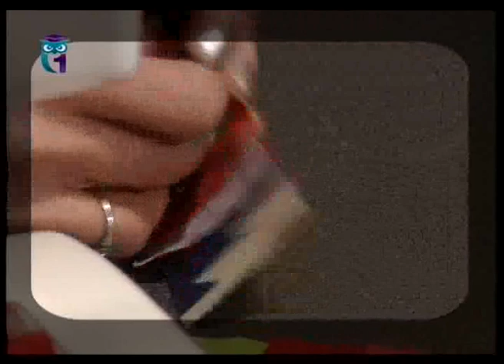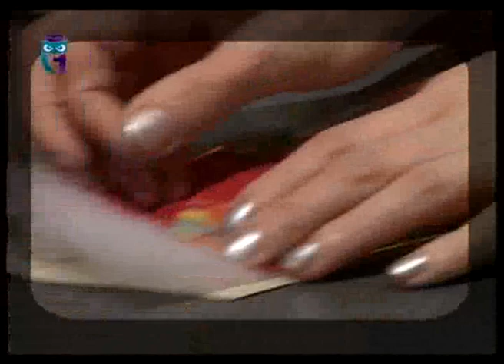Лоскутное шитье. Шьем сумку и рюкзак. Орнамент - традиционные рисунки. Мастер класс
Передача "Мастер класс" № 398. Татьяна Лазарева. Эфир 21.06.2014. Первый образовательный канал. Другие передачи "Шитье. Мастер класс" смотрите на